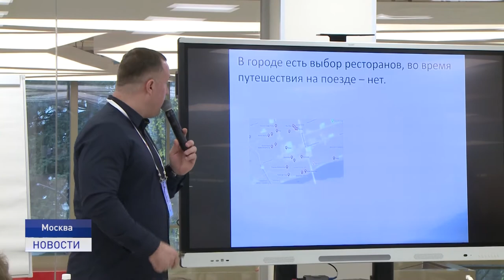МАСТЕРА ГОСТЕПРИИМСТВА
В Москве на площадке ВДНХ прошли финальные испытания всероссийского конкурса "Мастера гостеприимства" совместного проекта президентской платформы "Россия страна возможностей" и Общенационального Союза Индустрии Гостеприимства. Все подробности в материале Натальи Дуркиной.